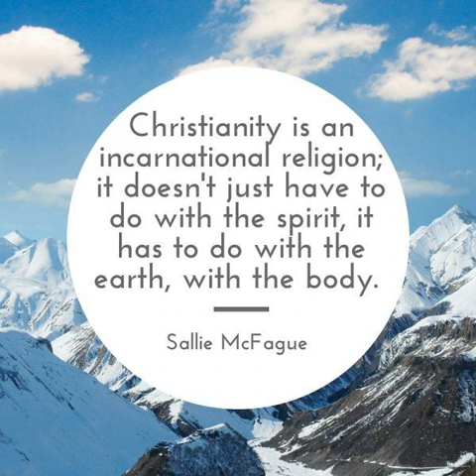Sallie McFague on Loving God and the World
Sallie McFague is on the podcast reminding us that we can indeed be in love with God and the world.

 She is one of the most important living theologians and a pioneer of Christian feminist theology. Currently she is the Distinguished Theologian in Residence at the Vancouver School of Theology in British Columbia, Canada. Prior she taught for thirty years at Vanderbilt University Divinity School.

 Sallie and Tripp cover a lot of ground in the episode, including how Sallie became a theologian (which includes a kindergarten revelation), her focus on religious language, radical love, kenosis, panentheism, and even some member submitted questions, including:

  How does her concept of wild spaces address privilege In the revival of radical theology recently, how do you understand the reality of God? Where should one start with feminist theology? What do you think about the increased usage of the term Anthropocene?  And don't forget to check out Sallie's books, Blessed Are The Consumers and Models Of God.

 Follow the podcast, drop a review, send feedback/questions or become a member of the HBC Community.